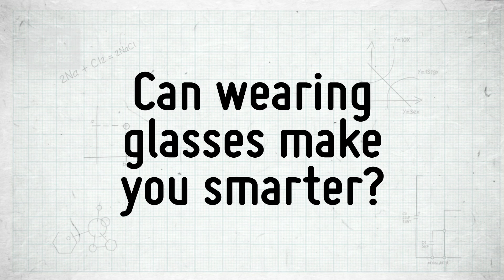Can wearing glasses make you smarter? | Sci Guide (Ep 1) | Head Squeeze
Mark Champkins gives us an insight into the future of augmented and liquid filled prescription glasses. He also delves into the history of glasses.

Sci Guide:
Taking a twist on the latest science and tech news, our experts unravel some bizarre sideways tangents and discuss the latest gadgets like Google Glass, how ears might give us power in the future, and reveal the latest debates on the Big Bang Theory.